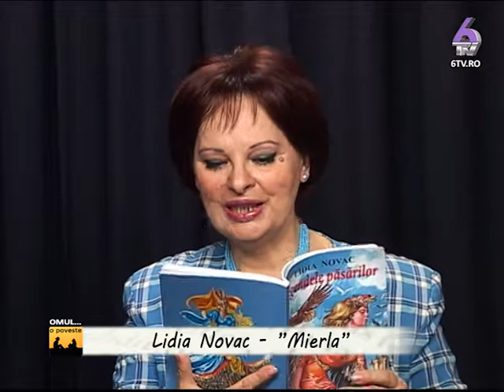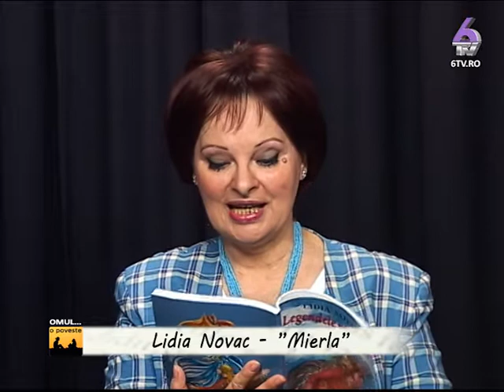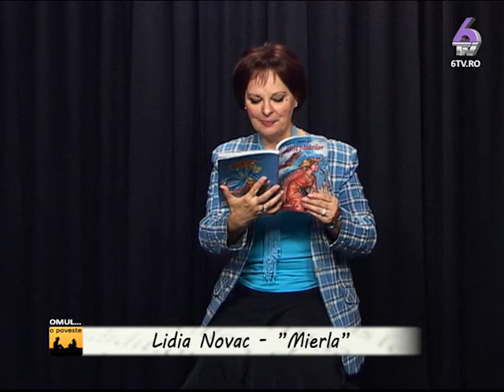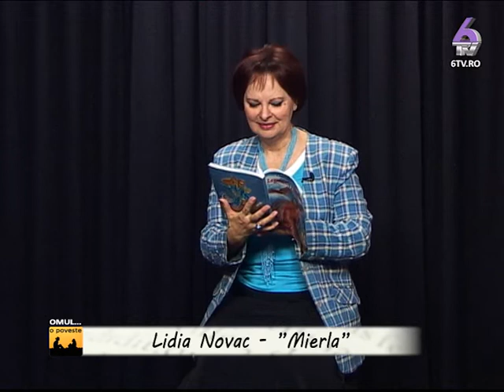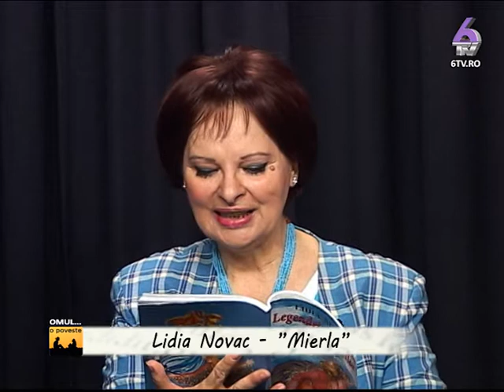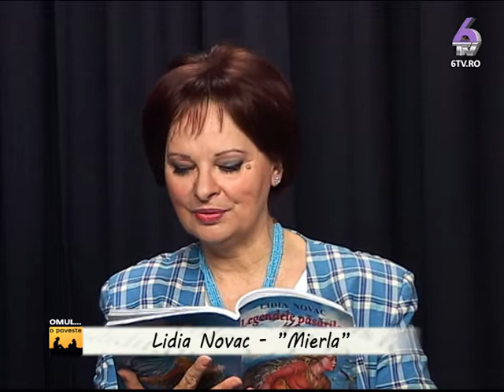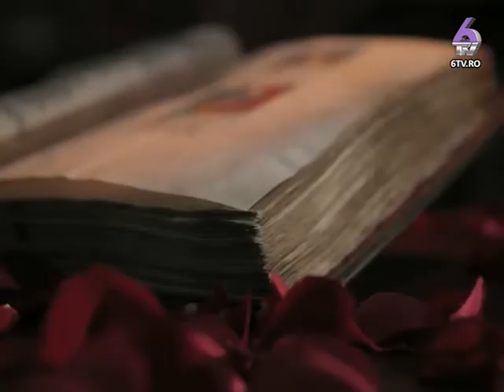OMUL O POVESTE - MIERLA